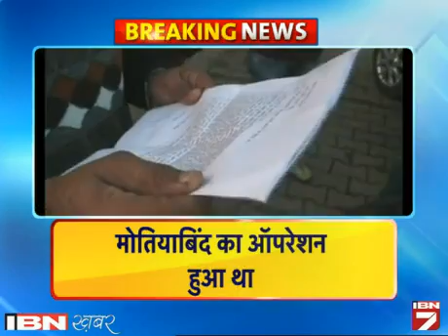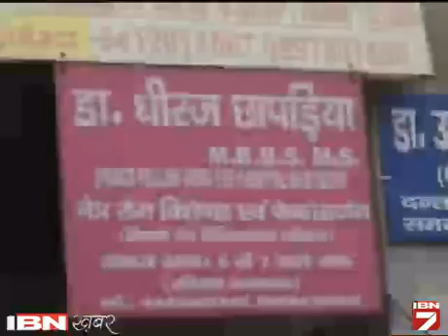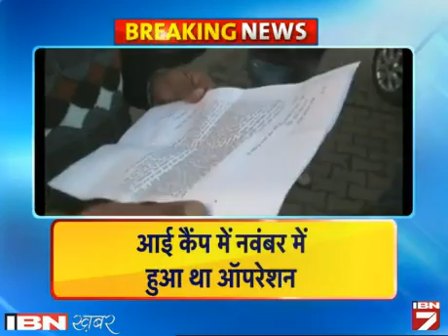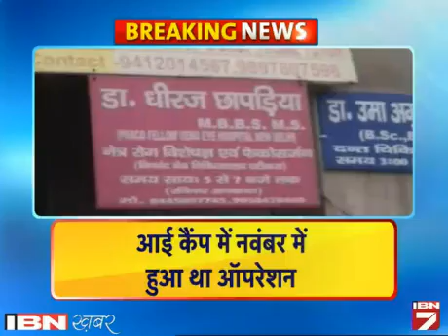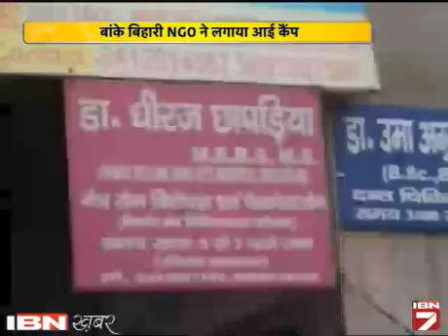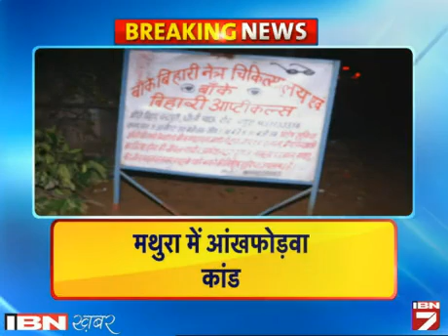Mathura Main Aankhfodva, 12 Ki Aankhon Ki Roshani Gai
पंजाब की घटना की ही तरह यूपी के मथुरा में भी आई ऑपरेशन कैंप में जबरदस्त लापरवाही की खबर है। इसकी वजह से करीब एक दर्जन लोगों की आंख की रोशनी चली गई है। इस कैंप में मोतियाबिंद का ऑपरेशन किया गया था।